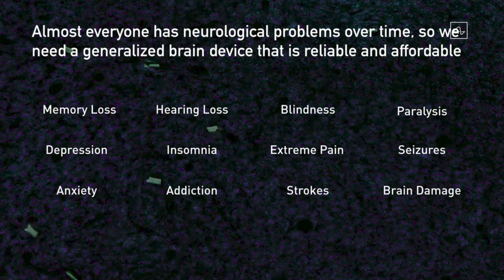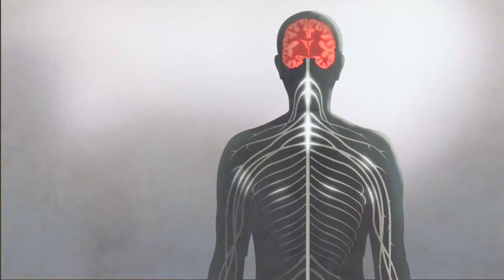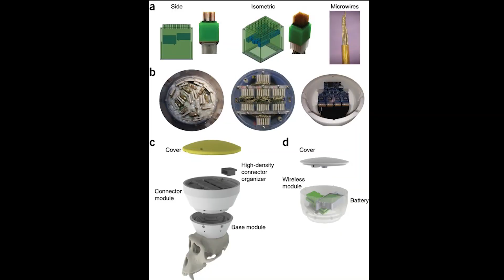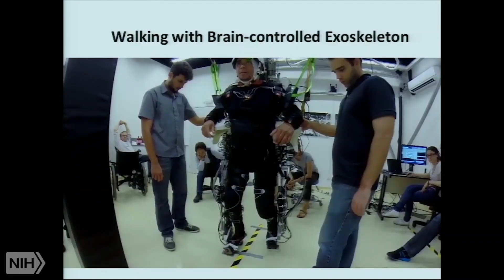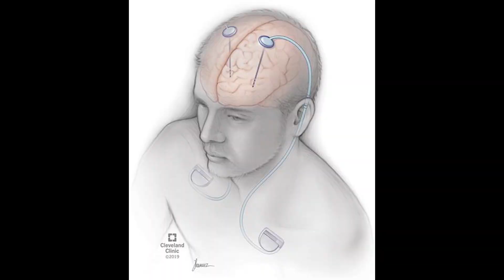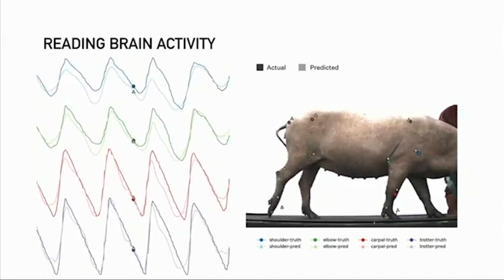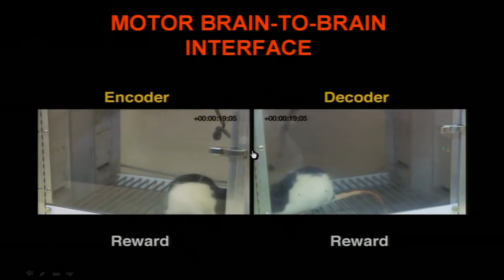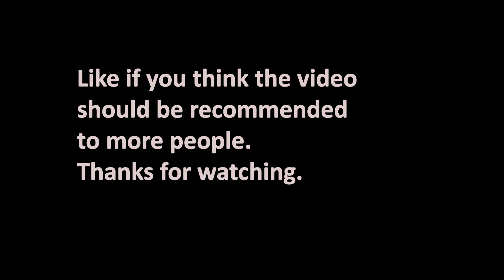Can Elon Musk's neuralink control your brain? | Intriguing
Control Brains By Elon Musk's Neuralink !?
Well, this is a tricky one. Theoretically you could alter the brain activity and hence alter the actions of a human, however, as the brain works through many complex mechanisms it is practically impossible to fully control it.

Neuralink is neuroscience company started by Elon Musk to create a brain machine interface. They created the Neuralink chip, which is small chip that is implanted in the brain.

How Does Neuralink work?
It works by stimulating the brain and recording the brain's signals.

How Does the Brain Work?
The brain is a very complex organ, which works with a lot of interwinding mechanisms. Mainly, the brain works by conducting electrical signals through neural circuits.

What are the risks of Neuralink?
Risks are not known yet, it is still being studied.

So when could Neuralink become a reality?
Currently, neuralink is being tested on animals, and soon the clinical trials will start.

Will you really be able to plug a computer into your brain and download your memories into a robot?
Elon Musk claimed that you would be able to download and upload memories, however, the way memories are stored in the brain makes this process very complex. Therefore, still more research needs to be done for that to happen.

Hello everyone, it is the first video on my channel, hope you find it useful :)
We break down Neuralink's big claims And I'll have a deeper look through What Neuralink does and the scientific concepts behind it.

The video is translated into Arabic, turn on the Arabic caption using the three dots in the corner of the video.
الفيديو مترجم للعربي .. فعل الترجمة من خلال التلات نقط الي فوق عالجنب .. واختار Arabic captions

my director: Ilyas Al-kindi
special thanks to Marwan Hossam and Osama Younis for their valid contributions
special thanks to the aspiring neuroscientist Hossein Doosti for reviewing the script.

If you would like to know more, please check the references below:
Research papers:
1-The study of Nicolenis in the monkey controlling the robotic arm

2-The study in which the chip was designed and recorded wirelessly from the monkey:

4-The paper of pittspurgh university of the monkey moving the robotic arm

5-The paper that observed that stimulation can replace ablation in the neuromodulation part

10- the paper where Yang Dan and the team could reproduce the images seen by the cat:

Intriguing